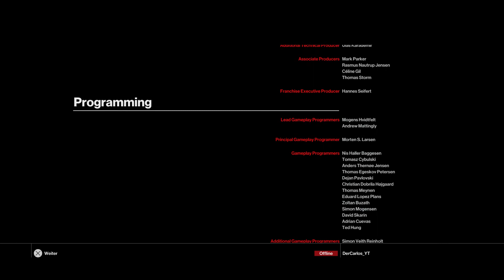Let's Play Hitman Episode 6 Hokkaido PS4 Gameplay German Deutsch Part 20 - Ende/Ending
Es gibt eine Welt jenseits unserer. Jenseits von Nationen, Gerechtigkeit, Ethik. Sie schläft nie. Sie existiert überall. Und wenn Sie sie einmal betreten haben ... gibt es kein Zurück. Willkommen in der Welt der Attentate. Sie sind Agent 47, der ultimative Assassine.

In dem kreativen Stealth-Action-Spiel schalten Spieler mächtige und bekannte Zielpersonen an exotischen Orten in aller Welt aus, vom modischen Paris und der sonnigen Küste Italiens bis zu den staubigen und geschäftigen Märkten Marrakeschs. Die riesigen und detaillierten Sandbox-Level ermöglichen den Spielern völlige Freiheit in ihrer Vorgehensweise. Wohin Spieler vordringen, wann sie zuschlagen und wen sie erledigen - all das liegt bei Ihnen.